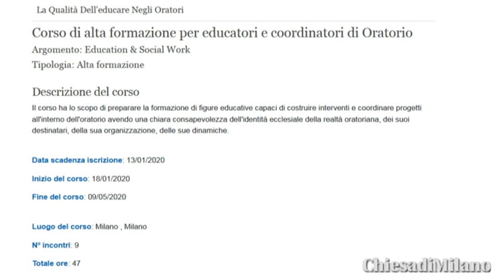Corso di alta formazione per educatori e coordinatori di oratorio: mons. Claudio Giuliodori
Educatori di qualità per gli oratori lombardi

12 Dicembre 2019
Presentato in Cattolica il Corso di alta formazione nato dalla collaborazione tra Cel, Odielle e Facoltà di Scienze della Formazione dell’ateneo, con l’apporto degli Issr regionali, al via il 18 gennaio
Questa mattina, nella sede dell’Università Cattolica del Sacro Cuore di via Nirone 15 a Milano, è stato presentato il Corso di alta formazione per educatori e coordinatori di oratorio “La qualità dell’educare negli oratori”, che prenderà il via sabato 18 gennaio 2020.

Sono intervenuti monsignor Mario Delpini (Arcivescovo di Milano e Presidente della Conferenza episcopale lombarda), monsignor Maurizio Gervasoni (Vescovo di Vigevano e delegato per la Pastorale giovanile della Conferenza episcopale lombarda), monsignor Claudio Giuliodori (Assistente ecclesiastico generale dell’Università Cattolica), Luigi Pati (Preside della facoltà di Scienze della formazione dell’Università Cattolica) e Pierpaolo Triani (professore ordinario di Pedagogia generale e sociale e direttore del Corso).